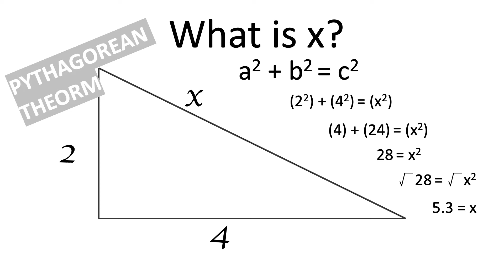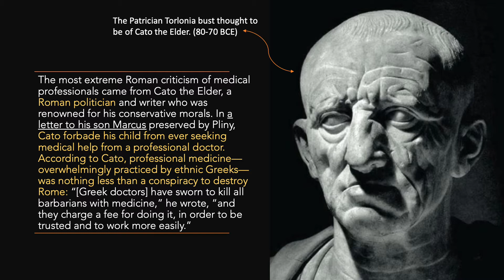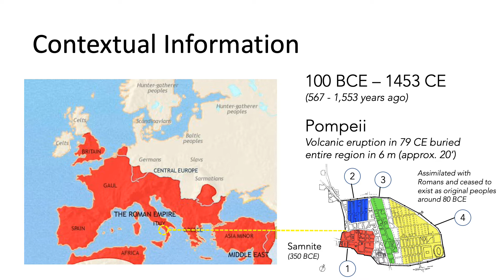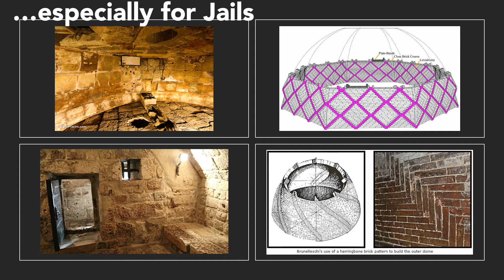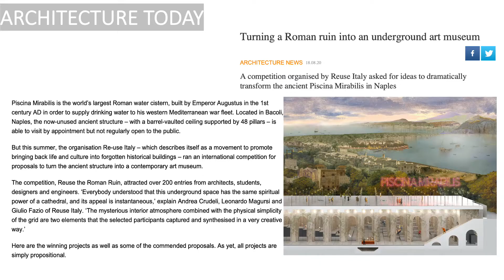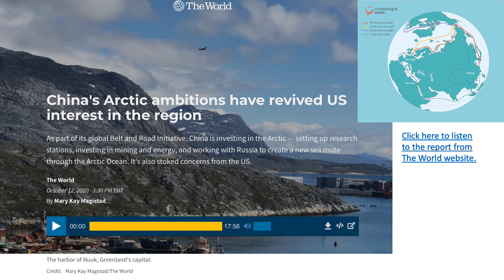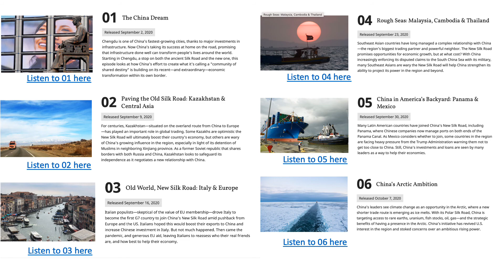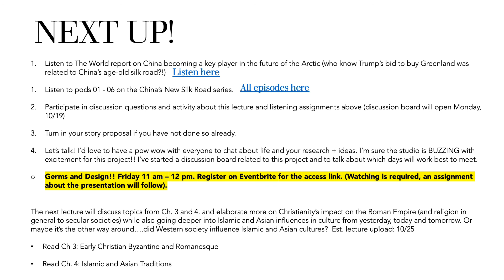The Classists - NSFW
This lecture discusses the Roman Empire and all its "glory." There's lots of discussion about sex, sex therapy, and sex workers and also a few swears.